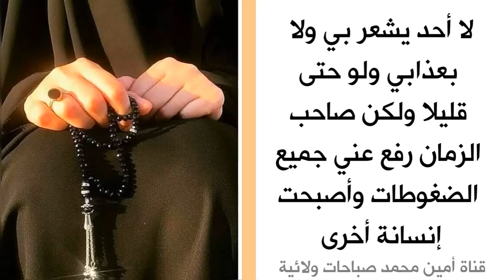لا أحد يشعر بي ولا بعذابي ولو حتى قليلا ولكن صاحب الزمان رفع عني جميع الضغوطات وأصبحت إنسانة أخرى